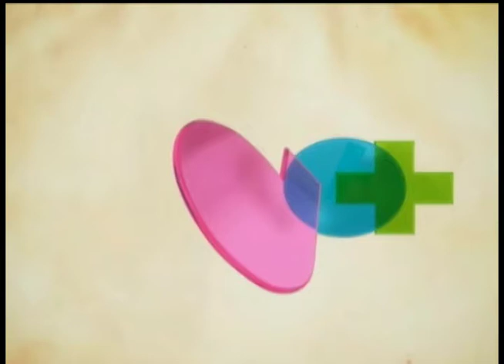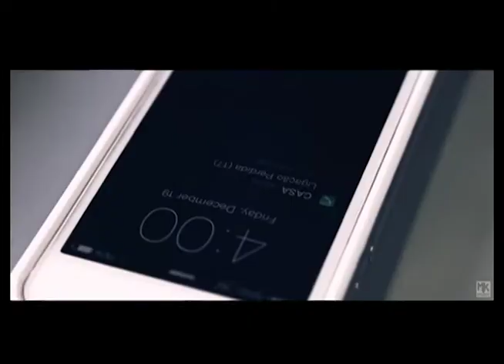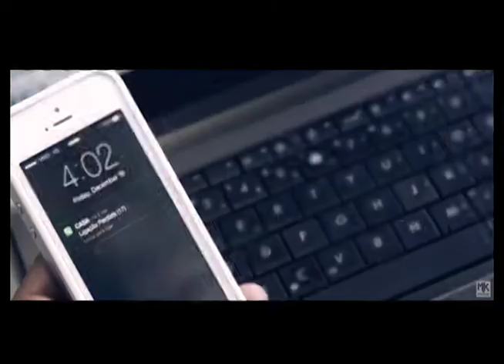Tudo Mais - Geraldo Guimarães - (bloco 1 de 3) 19-09-2015